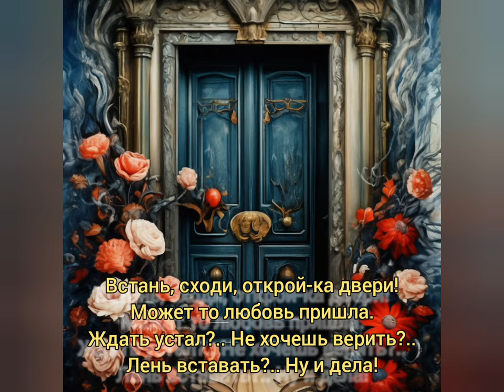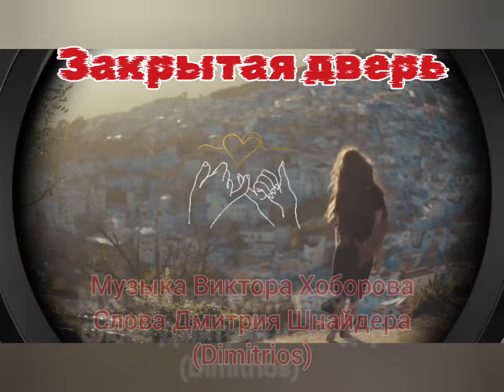Закрытая дверь - Музыка Виктора Хоборова, слова Дмитрия Шнайдера (Dimitrios).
Demoversia.

Шнайдер Дмитрий (Dimitrios)
Закрытая дверь

Странный, тихий, лёгкий, робкий,
Очень нежный, сладкий звук,
Скромный мягкий, томный, кроткий
В дверь души закрытой стук.

Встань, сходи, открой-ка двери!
Может то любовь пришла.
Ждать устал?.. Не хочешь верить?..
Лень вставать?.. Ну и дела!

Поднимай с дивана тело!
Ну, давай же, не ленись!
Мелодичный слышишь шепот?..
Зов любви. Скорей очнись!

Всё! Пора! Настало утро.
Принесла любовь рассвет…
Да, к тебе, а не к кому-то…
Спутан адрес?.. Что за бред?!

Встань, открой пошире душу
И пусти хозяйку в дом!
Что, не до конца разбужен?..
Жить желаешь, но потом?..

Не откладывай на позже
Жизнь и радость и любовь!
Всё, она ушла, но может...
Быть ещё вернётся вновь.